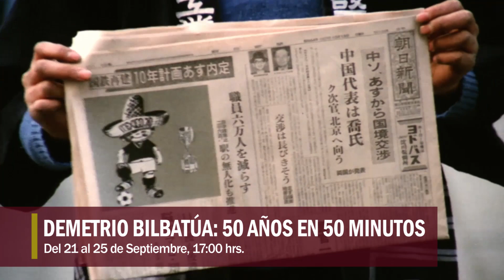Demetrio Bilbatúa: 50 años en 50 minutos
Antena Lince UAdeO y Demetrio Bilbatúa Rodríguez presentan 50 años en 50 minutos, una compilación de los trabajos más significativos que realizó el insigne cineasta alrededor de México y del mundo durante su trayectoria profesional, en celebración del Doctorado Honoris Causa que le será otorgado por la Universidad Autónoma de Occidente.

Sintonízalo del 21 al 25 de Septiembre a partir de las 17:00 hrs. sólo por Antena Lince UAdeO, canal 12.1 de señal abierta y 112 o 1112 por sistema de cable.